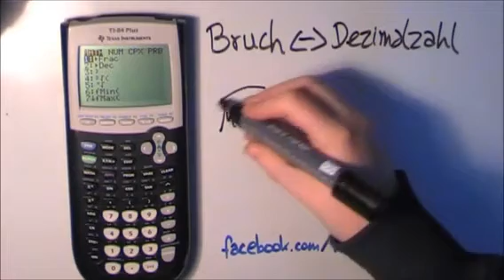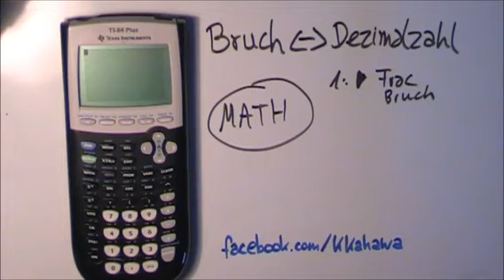Dezimalzahl in Bruch umwandeln mit dem GTR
Ein Dezimalsystem (von mittellateinisch decimalis, zu lateinisch decem „zehn“), auch als Zehnersystem oder dekadisches System bezeichnet, ist ein Zahlensystem, das als Basis die Zahl 10 verwendet.

In der Regel wird darunter speziell das Dezimalsystem mit Stellenwertsystem verstanden, das in der indischen Zahlschrift entwickelt, durch arabische Vermittlung an die europäischen Länder weitergegeben wurde und heute weltweit als ein internationaler Standard etabliert ist.